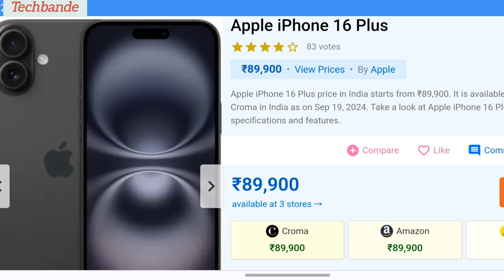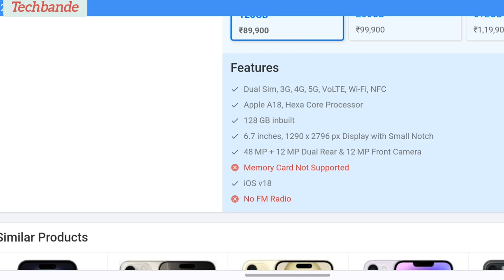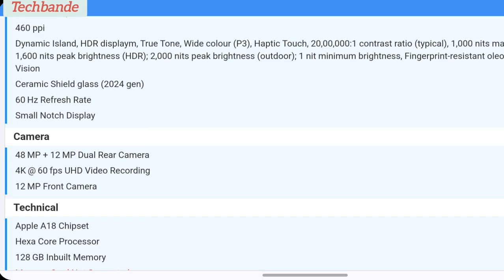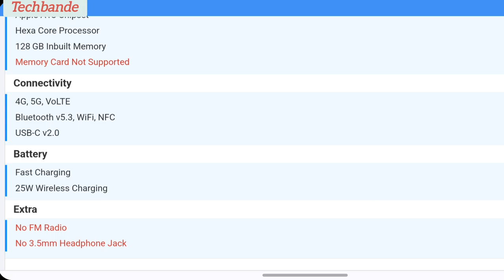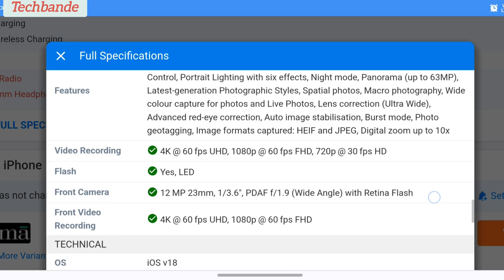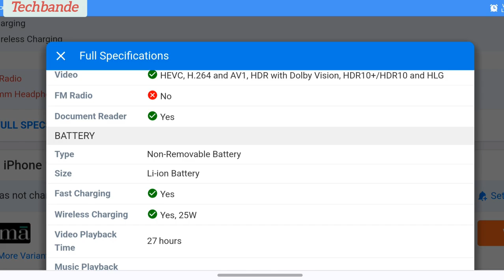Apple iPhone 16 Plus price in India starts from ₹89,900 iphone16 plus fullspecification @techbande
Full Specifications
General
Model iPhone 16 Plus
Sim Size eSIM+Nano SIM
Design
Colors Black, White, Pink, Teal, Ultramarine
Display
Type Color OLED Screen (1B)
Touch Yes
Glass Type Ceramic Shield glass (2024 gen)
Features Dynamic Island, HDR displaym, True Tone, Wide colour (P3), Haptic Touch, 20,00,000:1 contrast ratio (typical), 1,000 nits max brightness (typical); 1,600 nits peak brightness (HDR); 2,000 nits peak brightness (outdoor); 1 nit minimum brightness, Fingerprint-resistant oleophobic coating, Dolby Vision
Notch Yes, Small Notch
Memory
Connectivity
GPRS Yes
EDGE Yes
3G Yes
4G Yes
5G Yes
VoLTE Yes
Wifi Yes, with wifi-hotspot
Wifi Version Wi‑Fi 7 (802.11be) with 2x2 MIMO7
Extra
GPS yes with GPS, GLONASS, Galileo, QZSS and BeiDou
Fingerprint Sensor No
3.5mm Headphone Jack No
NFC Yes
Water Resistance Yes, 6 m upto 30 min
Extra Features Satellite Connectivity, Crash Detection, Action Buttion, Camera Control Buttion, Ai Mobile (Apple Intelligence), New 16‑core Neural Engine
Camera
Rear Camera 48 MP 26mm, 1/1.56", 1.0µm, dual pixel PDAF, sensor-shift OIS f/1.6 (Wide Angle)
12 MP 13mm, 120˚, 0.7µm, dual pixel PDAF f/2.2 (Ultra Wide) with autofocus
Features Camera Control, Sapphire crystal lens cover, True Tone flash, Photonic Engine, Deep Fusion, Smart HDR 5, Next-generation portraits with Focus and Depth Control, Portrait Lighting with six effects, Night mode, Panorama (up to 63MP), Latest-generation Photographic Styles, Spatial photos, Macro photography, Wide colour capture for photos and Live Photos, Lens correction (Ultra Wide), Advanced red‑eye correction, Auto image stabilisation, Burst mode, Photo geotagging, Image formats captured: HEIF and JPEG, Digital zoom up to 10x
Video Recording 4K @ 60 fps UHD, 1080p @ 60 fps FHD, 720p @ 30 fps HD
Front Camera 12 MP 23mm, 1/3.6", PDAF f/1.9 (Wide Angle) with Retina Flash
Technical
OS iOS v18
Chipset Apple A18
CPU Hexa Core Processor
Core Details 2 performance and 4 efficiency cores
GPU Apple GPU (5-core graphics)
Java No
Browser Yes
Multimedia
Email Yes
Music AAC, APAC, MP3, Apple Lossless, FLAC, Dolby Digital, Dolby Digital Plus and Dolby Atmos, Spatial Audio playback
Video HEVC, H.264 and AV1, HDR with Dolby Vision, HDR10+/HDR10 and HLG
Battery
Fast Charging Yes
Wireless Charging Yes, 25W
Video Playback Time 27 hours
Music Playback Time 100 hours'@techbande'

sakte hai.